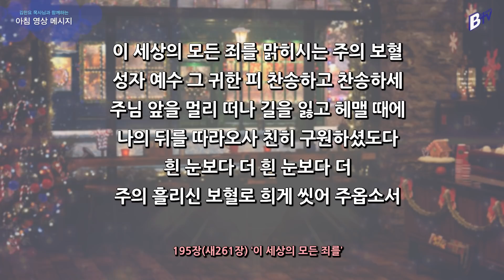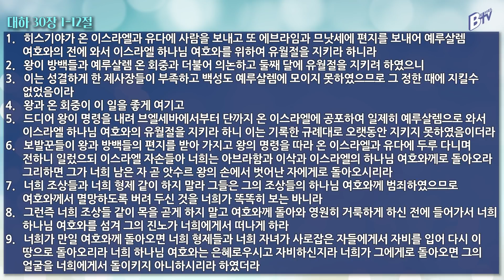201210 아침 영상 메시지(역대하 30:1-12_김한요 목사)_197회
2020년 12월 10일 오늘의 말씀
말씀: 역대하  30:1-12

찬송가 195장(새 261장)
이 세상의 모든 죄를 [E. R. Latta 작사, H. S. Perkins 작곡]

1. 이 세상의 모든 죄를 맑히시는 주의 보혈
성자 예수 그 귀한 피 찬송하고 찬송하세
주님 앞을 멀리 떠나 길을 잃고 헤맬 때에
나의 뒤를 따라오사 친히 구원하셨도다
흰 눈보다 더 흰 눈보다 더
주의 흘리신 보혈로 희게 씻어 주옵소서

2. 가시관을 쓰셨으니 피로 얼굴 물드셨고
십자가의 모진 고통 나를 위해 당하셨네
말로 형용할 수 없는 구세주의 구속하심
그 은혜와 크신 사랑 찬송하고 찬송하세

3. 아버지를 멀리 떠나 바른 길을 저버리고
여러가지 죄악으로 주홍같이 되었으니
물 같은 것 가지고는 씻을 수가 아주 없네
주여 귀한 보배피로 날 정결케 하옵소서
주의 흘리신 보혈로 희게 씻어 주옵소서 아멘